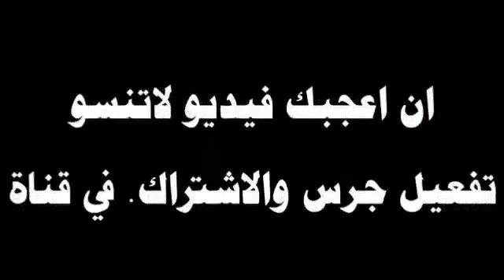اروع موسيقى اجنبية ريمكس خرفي تفجير سماعات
اجمل موسيقى حماسية اسطورية
أروع موسيقى حماسية اجنبية مجنونة